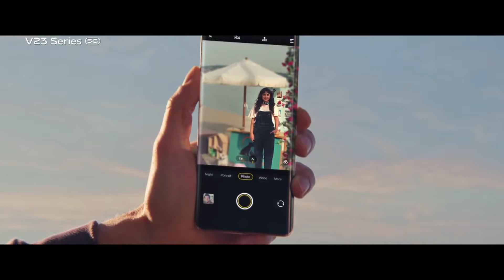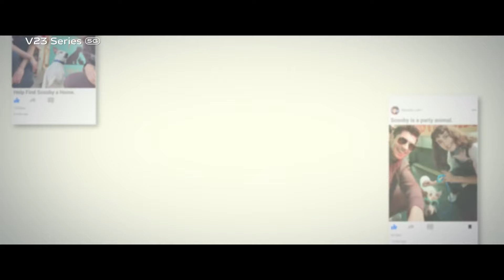vivoV23Series | India’s First 50MP Eye AF Dual Selfie Camera | Prebook Now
When your moments have been in the making for a billion years, they deserve to be captured delightfully, in all its glory.
Your moments deserve the new vivoV23Series.